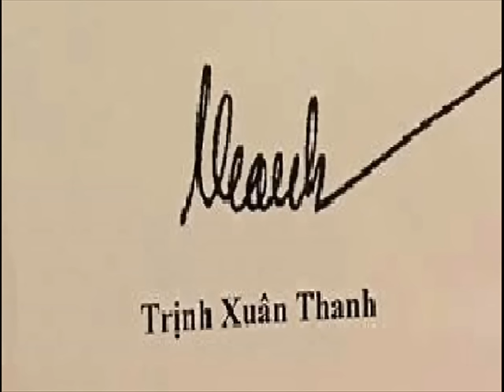Thêm một đàn em Nguyễn Tấn Dũng trốn ra nước ngoài, VN đang học TQ